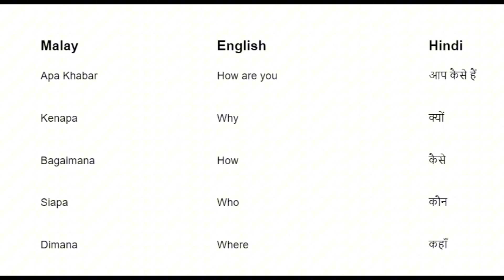Unlocking Malay: 5 Essential Words with English and Hindi Translations! 🌍🔑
Dive into the beauty of the Malay language with our second video installment! Learn five fundamental Malay words and broaden your linguistic horizons as we provide English and Hindi translations for each. Plus, we've crafted sentences using each word, complete with translations, to help you grasp their usage in context. Whether you're a language enthusiast or simply eager to expand your vocabulary, this video is your passport to mastering Malay! 📚✨